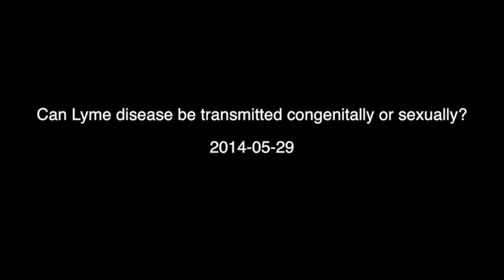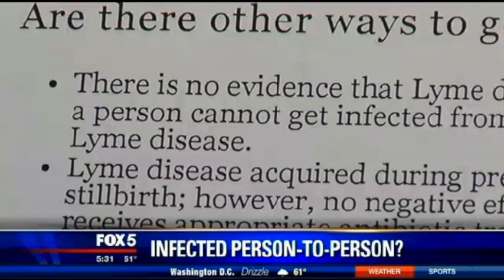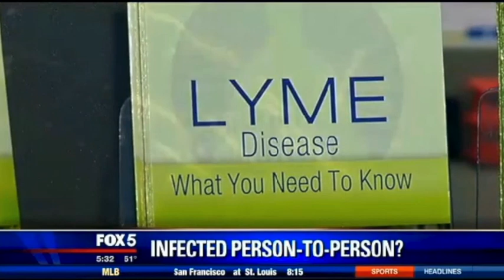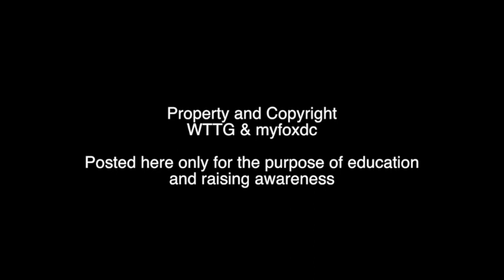2014-05-29 - Can Lyme disease be transmitted sexually and/or congenitally?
The prevailing scientific view is that Lyme disease is spread to human beings only through the bites of certain species of ticks.

But sometimes Lyme strikes multiple members of the same family -- the parents and the children. Some of those families believe that the bacterium that causes the debilitating symptoms of Lyme can also be spread through sexual contact. Others believe Lyme disease can be transmitted to children during a mother's pregnancy.

Posted here only for the purpose of education and raising awareness